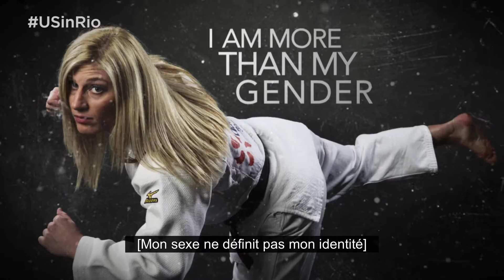Les athlètes olympiques et paralympiques américains donnent l’exemple de l’inclusion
Des athlètes olympiques et paralympiques des États-Unis parlent de leurs talents d’athlète, mais aussi de l’importance de l’inclusion.